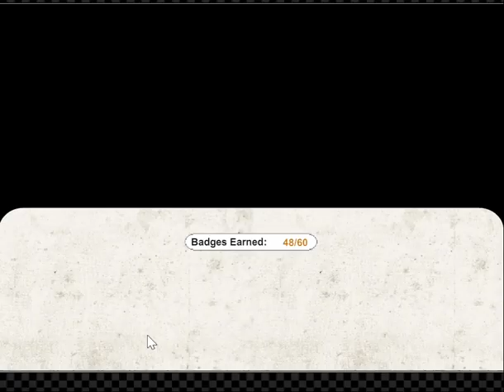Cactus McCoy 2.3 #18